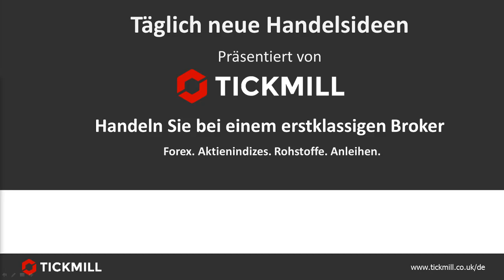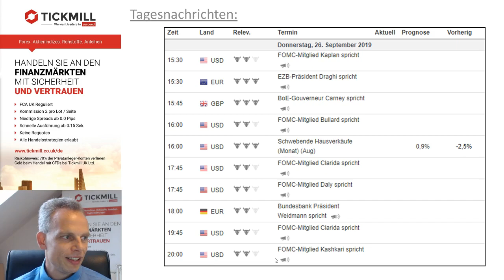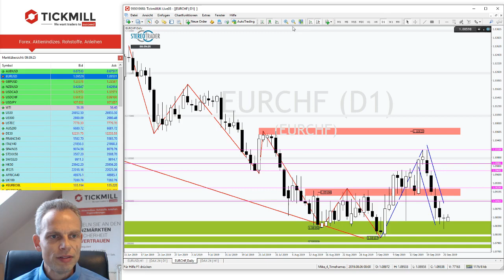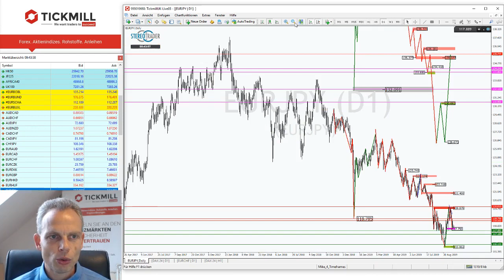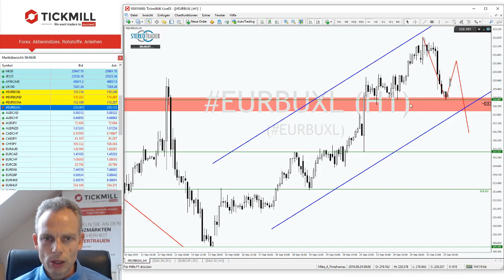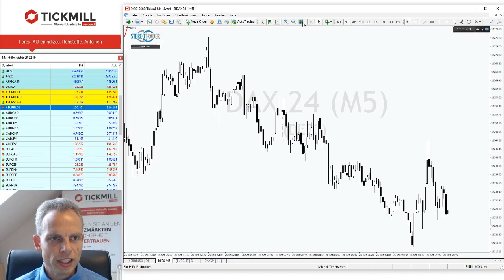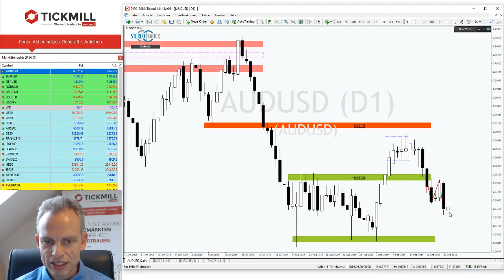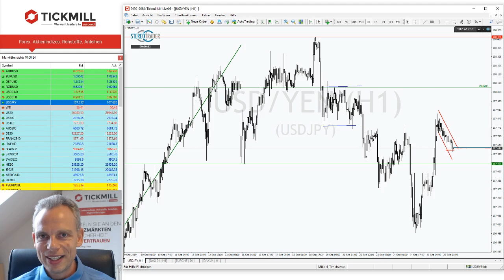Schlagen die Bullen im EURCHF jetzt zurück?